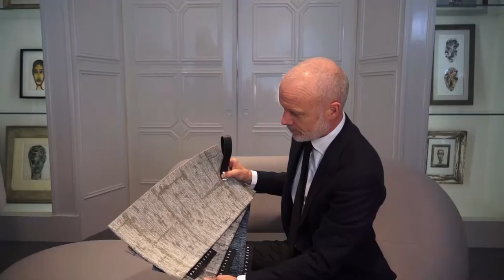Vloerkleed Brique Dessin - Carpetright & Mart Visser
Aanschouw nu de nieuwe vloerkledencollectie van modeontwerper Mart Visser bij ons over de vloer!
De collectie bestaat uit 8 bijzondere ontwerpen in verschillende kleuren, vormen en maten. Geef je
interieur een nieuwe uitstraling en creëer alvast een warme sfeer in huis voor de koude dagen met
een echte Mart Visser bij jou over de vloer.